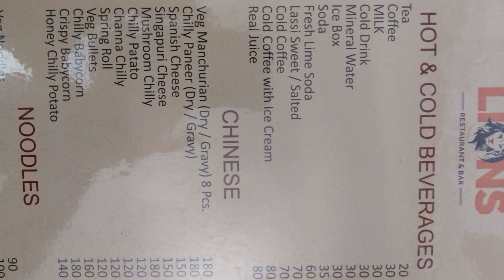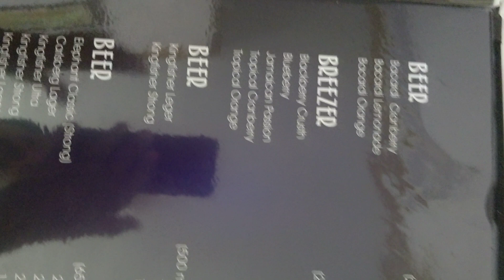MENU:HOTEL SIDDHI VINAYAK BIKANER II FROM B.KUMAR FOOD CONSULTANCY SERVICES RAJKOT_9824930108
Contact Us For Any Food Consultancy, To Setup Food Manufacturing Plant, and Recipe As Well As Recipe Enhancement; We Provides Shelf life Solution Of Food Products And Provides Recipes For Following Products:
1. Food Improvers
2. Khakhra (More Than 100type Of Flavours).
3. Papad (More Than 36Flavours).
4. Mathiya, Chorafali, Rice, Papad, Khichia (Rice Crackers) .
5. Seasoning For Namkeen And Roasted Items.
6. Bakery Items, Soya Milk & Soya Paneer (Tofu).
7. Compounded Asaafoetida (Hing).
8. Low Sodium Salt.
9. Pickles/ Achar/ Athana/ Preserved Vegetables.
10. Vegetables & Fruits Dehydration Plant.
11. Instant Premix Powder Like Waffles Premix And Idli Premix.
12. Ready To Eat Food Products.
13. Restaurant Snacks and lunch Dinner Products Recipe.
14. Oral Rehydration Salt (ORS/O.R.S.).
15. Curd/ Yoghurt/ Buttermilk by Culture.
16. Vegetables & Spice Paste Processing like Ginger & Garlic.
17. Masala/ Spice Blend (More Than 63items).
18. Namkeen / Potato/ Mogo Wafer And Dry Bhakhri.
19. Thepala/ Thepla/ Spicy Indian Roasted Flat bread (More than 63flavours).
20. Roasted Dry Fruits & Peanut/ Makhana (Foxnut).
21. Roti/ Indian Flat Bread/ Chapati Manufacturing Plant With Long Shelf Life.
22. Panipuri-Ready to Eat With More Than 10 Flavours.
23. Dry Dosa/ Dry dhosa/ Stuffed White Lentil Flat Bread.
24. Fortified Food/ Appalam/ Madrasi Papad/ Papapdam.
Our Office: Rajkot-Gujarat-India